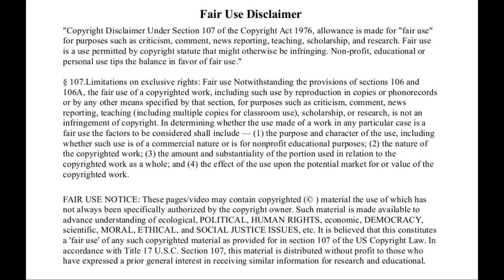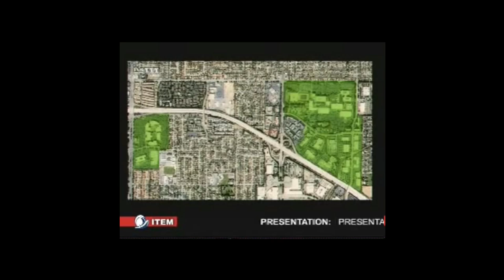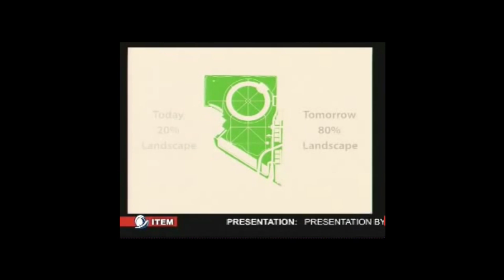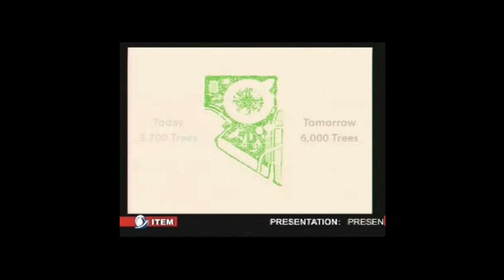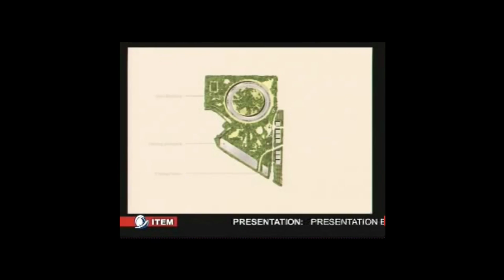Apple Campus 2 | Watch How Steve Jobs Unveils The Flat Earth | LAST FOOTAGE - (2011)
Watch In these Video the last known video footage of Steve Jobs. He presented to plans of the new Apple Campus "The Mothership" to the Cupertino City Council.

Steve was 55 years old More Insanely Great Videos & Info